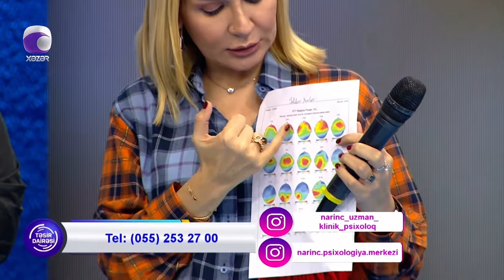12 yaşlı kəkələmədən əziyyət çəkən Xanların nənəsi mərkəzimizə müraciət etdi- Narınc Rüstəmova